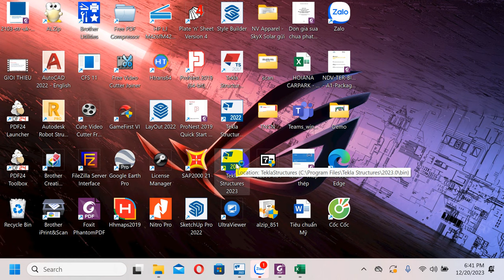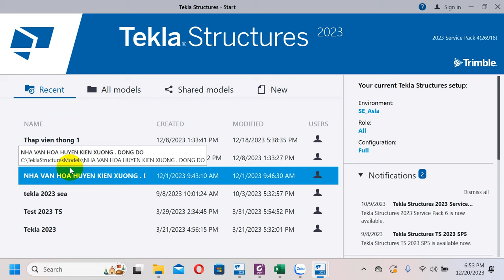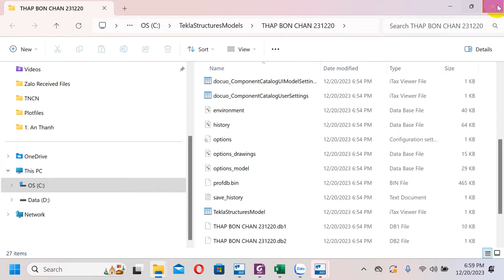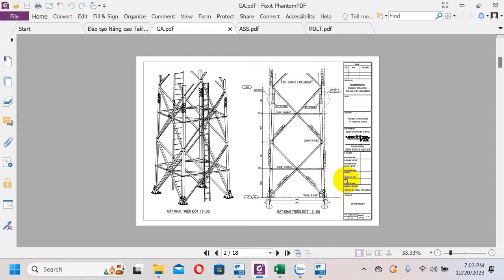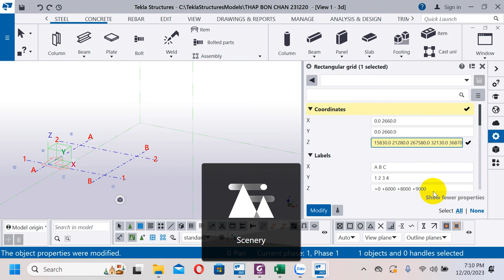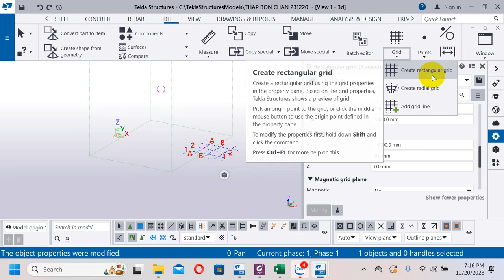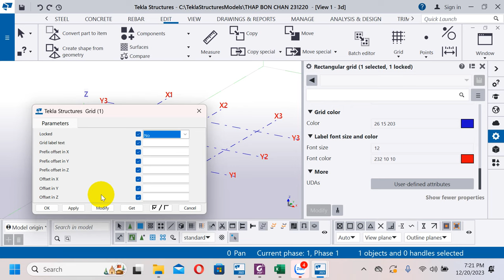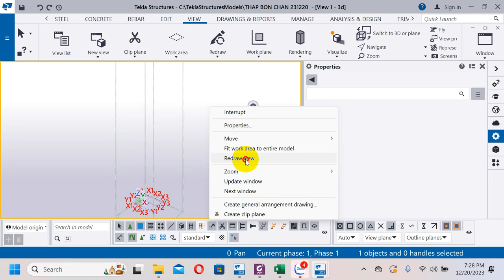[Tekla Structures 2023] Khóa học Tháp Thép P1 - Tạo mô hình và lưới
👉 Khóa học Tekla Structures 2023 mới nhất dành cho tháp thép!